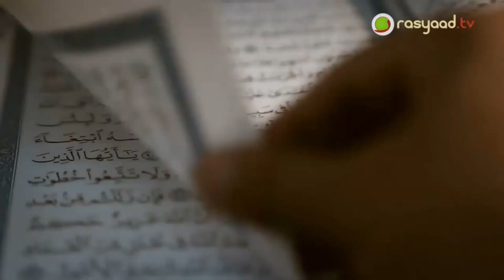Tadarus Al Qur'an | Ustadz Dedi Suwanto - Tadarus Surah Abasa 34-42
📝 Judul: Tadarus Surah Abasa 34-42
🎤 Pemateri: Ustadz Dedi Suwanto

Frekuensi: 3766
Polaritas : H
Simbol Rate: 21818

A.N: YAYASAN LAJNAH DAKWAH MEDAN